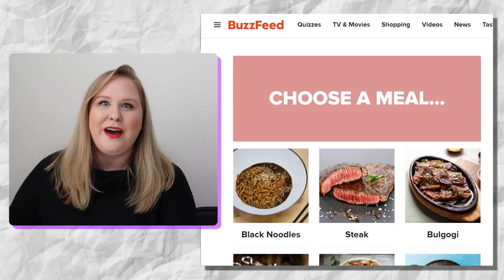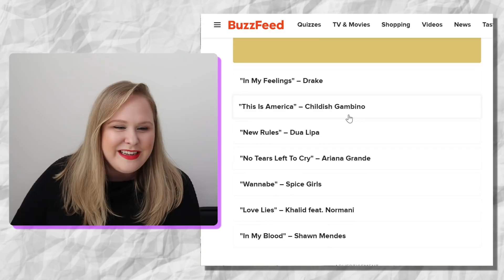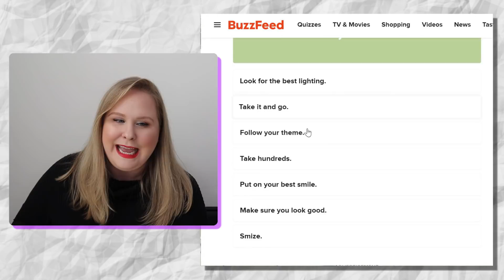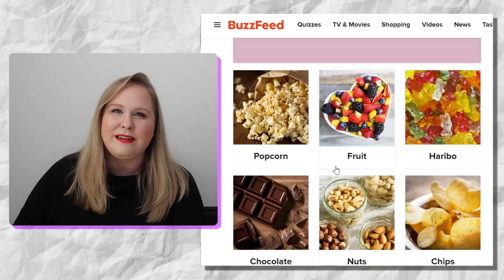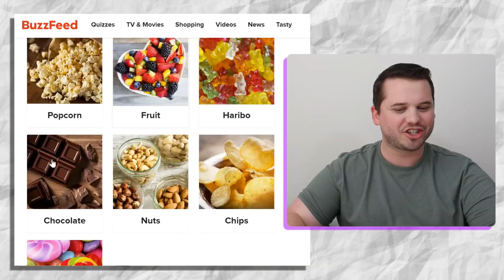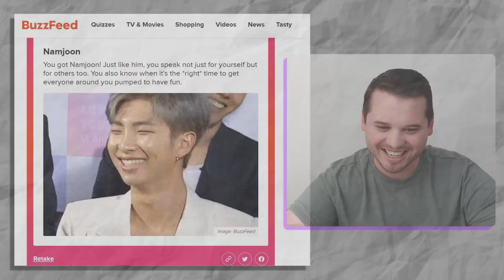REVEALING our BTS Biases! | Jazz Musician + Writer | Down the BTS Rabbit Hole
Down the BTS Rabbit Hole! This stop, we reveal our biases!